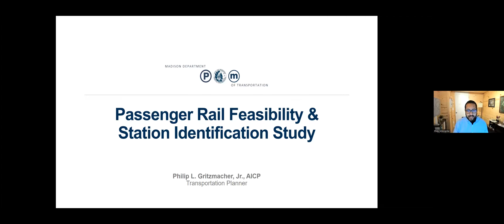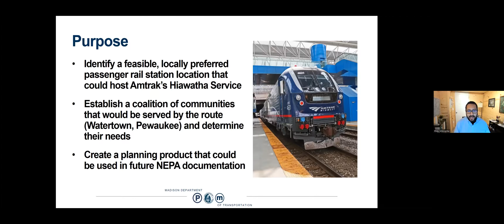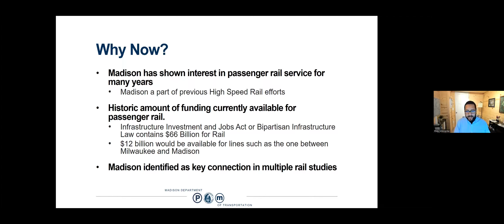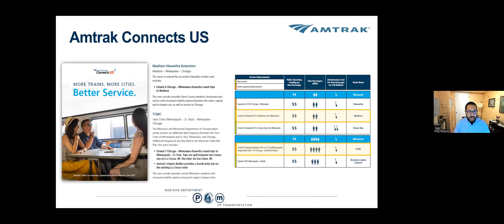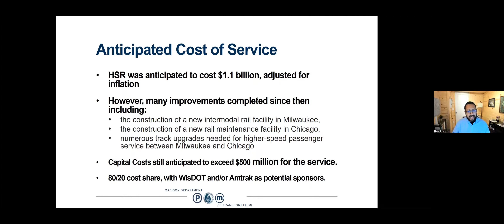DMI Transportation Committee: Philip Gritzmacher, City of Madison Transportation Planner